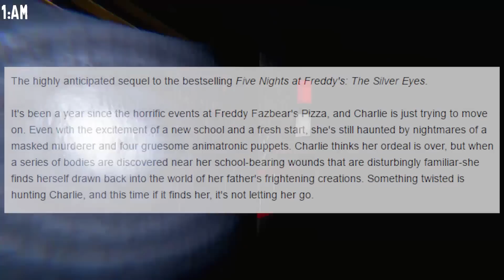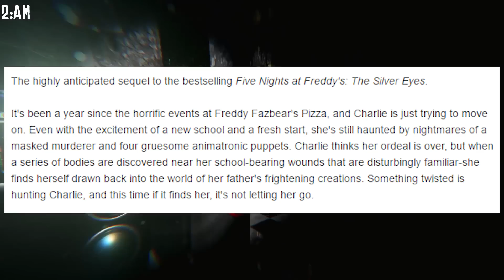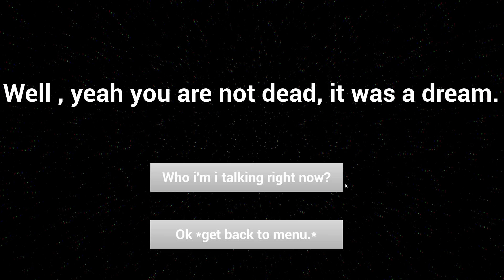THE TWISTED ANIMATRONICS REVEALED! | Five Nights at Freddys The Twisted Ones (NEW FNAF Teaser)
The TWISTED Animatronics have been revealed for Five Nights at Freddys The Twisted Ones!